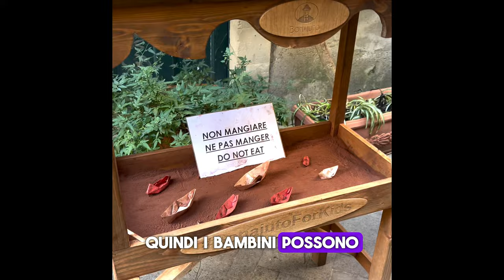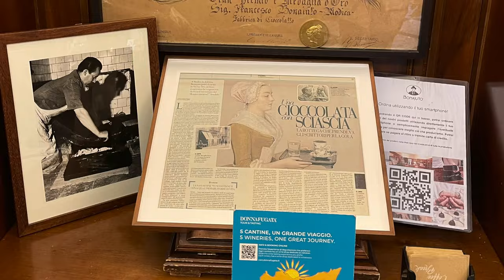SS115 - sud occidentale sicula - da Modica a Sciacca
Quarta tappa del girodisicilia in moto.
SI parte con una colazione all'antica pasticceria bonajuto a modica per poi proseguire lungo la SS115 con destinazione sciacca passando per la scaladeiturchi ad agrigento.